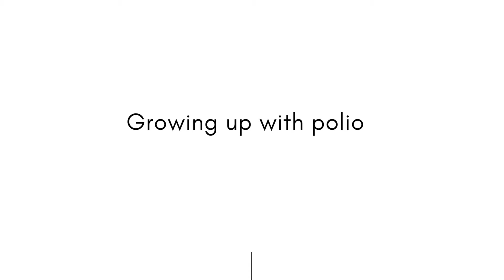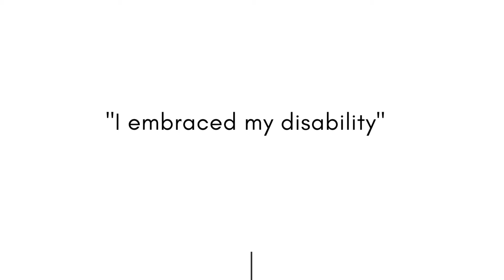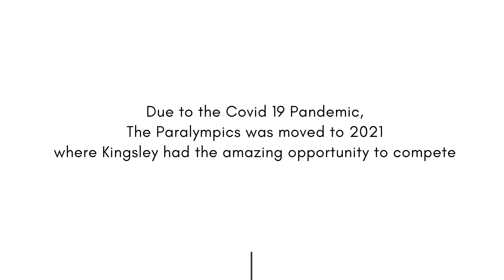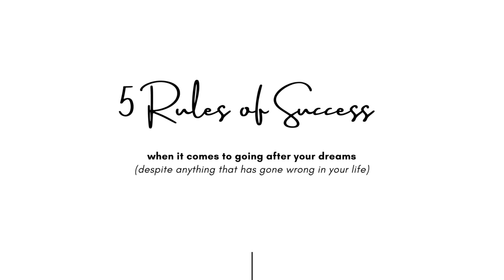How a Disabled Entrepreneur built a 7 Figure Business in 3 years - The Lucrative Lady Show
How a Disabled Entrepreneur built a 7 Figure Business in 3 years - The Lucrative Lady Show // Click this link to join the group

A lot of people nowadays are taking entrepreneur advice to work from home and make money online. In this interactive entrepreneur motivational video we will talk about pursuit of success, overcoming fear & anxiety, and how to become a 7 figure entrepreneur.

If you are someone looking for how to make money online and earn a 7 figure income this is right video for you. In this interview with Kingsley, he will give a motivational speech on how to overcome disability problems and make a 7 figure business.

We will be talking about Paralympics 2021 and how passionate disabled people motivate themselves to take part in sports like rowing, races etc. He will also share some info about polio vaccine and how important it is for your health.

So if you need some entrepreneur motivation and learn how to overcome body dysmorphia, resentment etc. this video is perfect for you. If you want to learn how to become an entrepreneur make 7 figures online this inspirational mindset talkshow can change your life. So please watch the complete video.

Dive into the video because what you're about to learn will change your life forever.

# arbonneMarketing